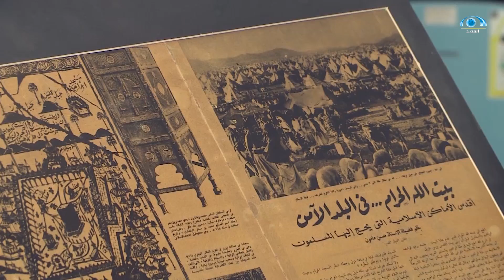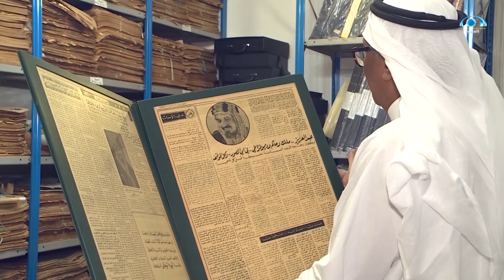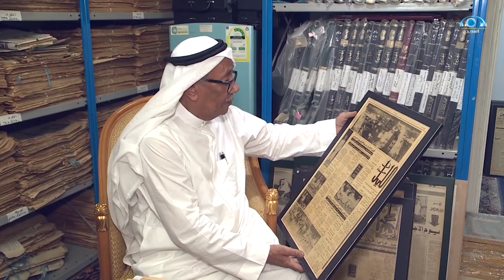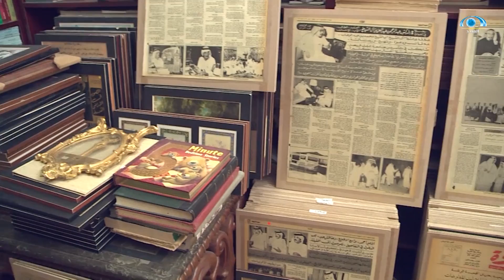تقرير " عاشق التاريخ " | برنامج لبيك 1439هـ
إعداد عادل بفلح

" نبث لكم المشاعر  .. من المشاعر "
برنامج لبيك على قناة المجد
( حج 1439 هـ )
يعرض من 6:00 م و حتى 12:00 ص

مقدمو البرنامج :
خالد العتيبي
بندر آل مساعد
محمد بن غبيشة
علي العزازي
ناصر سي عبدالله